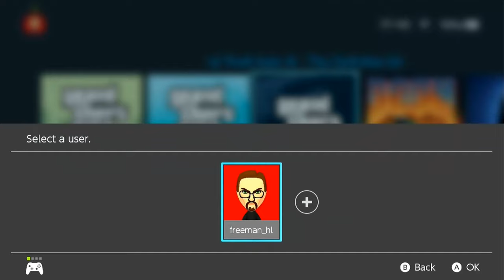Grand Theft Auto Trilogy's Latest Nintendo Switch Update v1.0.5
Earlier this week Rockstar Games rolled out a new update for Grand Theft Auto: The Trilogy - The Definitive Edition fixing a range of issues.

At the time, it was also mentioned how the update would be made available on the Nintendo Switch  and it's now officially arrived. This bumps each game (Grand Theft Auto III, Vice City, and San Andreas) up to Version 1.0.5 on the hybrid system.

Rockstar hasn't shared Switch-specific changes included in this update yet, but you can view the general changes for other platforms over on its official support page. Various issues and bugs have been fixed - such as rain appearing indoors during cutscenes.

First GTA: Trilogy - The Definitive Edition title update released
GTA 3 ver. 1.0.5
GTA VC ver. 1.0.5
GTA SA ver. 1.0.5

Video Chapters
0:00 Intro
0:10 Switch Game Time
0:14 Games Size after update
0:59 GTA III Definitive Edition
2:25 GTA VC Definitive Edition
4:18 GTA SA Definitive Edition
6:21 Outro